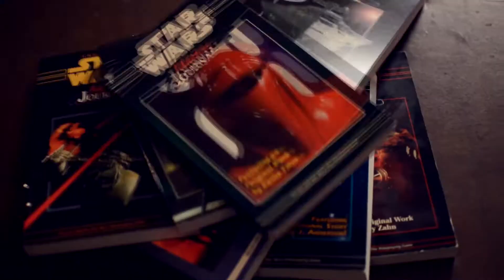Star Wars Expanded Universe Episode 396: The Crystal Star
SPOILERS: Its weird. You're welcome.